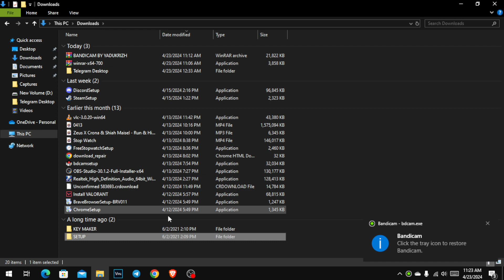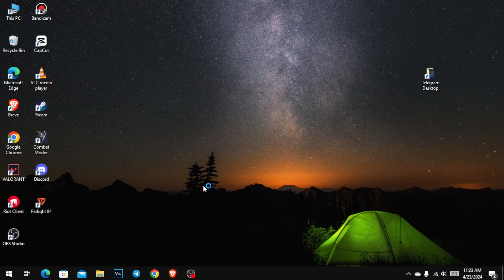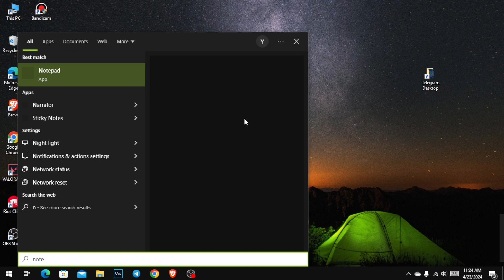Best Screen Recorder Without Watermark For Low End PC | No Lag | 60FPS | 2024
Guys this video is about screen recorder where you can record in 60 fps without watermark you can remove watermark if you do like the same in the video